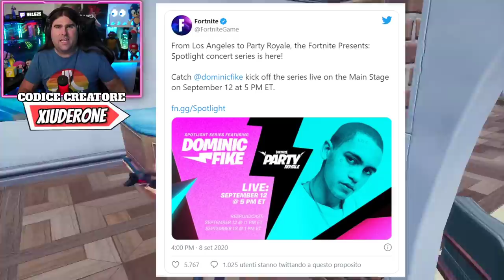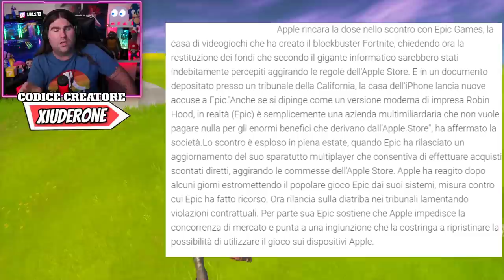BUNDLE SAMURAI DISPONIBILE! * NUOVO CONCERTO PARTY ROYALE * TORNA IL DARK PACK! * (FORTNITE NEWS)